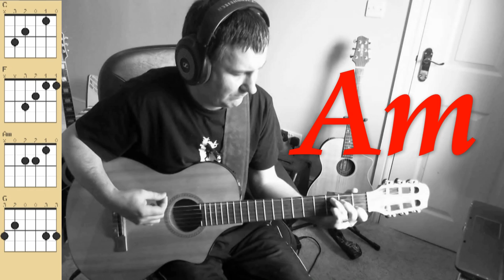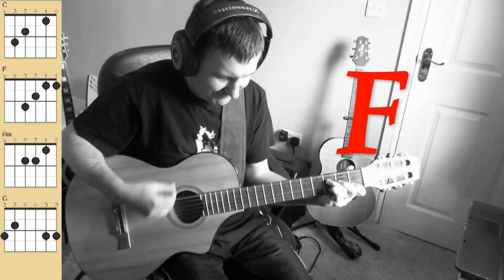how to play - Ho Hey by The Lumineers (Guitar)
Chords and play through to Ho Hey by the Lumineers.

29/03/2014
Hi all, first of all thanks for the comments and the view count for this video, its much appreciated :) I have seen a few comments now where people ask for the strumming pattern and that's cool, but in my experience it's better to watch a persons strumming hand to get an idea of how they go about the song, it's better to sit down after that and learn by ear what the difference in sound is from an up stroke to a down stroke, the logical way is to realise that starting with and up stroke the sound will go from high to low, the opposite for a down stroke. Then try and play a few strings rather than all on your strokes to see how this can change the sound, playing over time will develop your ear so when you listen to a track you can visualise there strumming pattern as you listen, even down to which strings they are playing. Another thing to take into consideration is that you can strum differently to the original and it will sound very, very close. Learning this way will develop feel in your playing and not create a mechanical approach to playing, but develop your own style. You will know by knowing the sound of the original playing in your head or along to this video, when you are developing the timing, feel, and nuances for a song, in my opinion music comes from within its not a mechanical process, if you know what sound your after with practice you will find it.